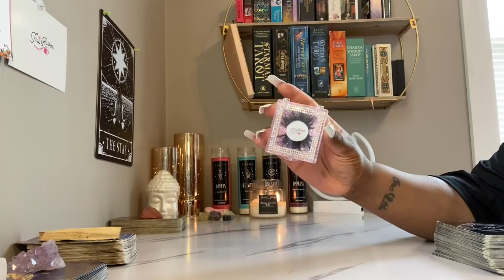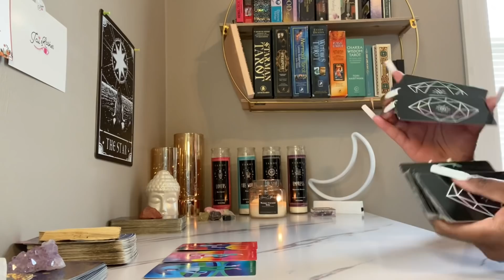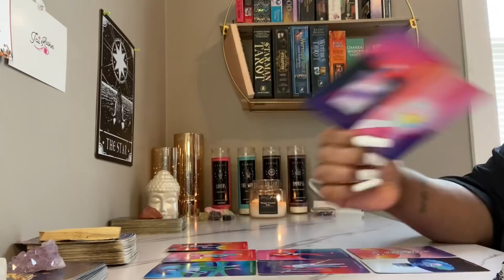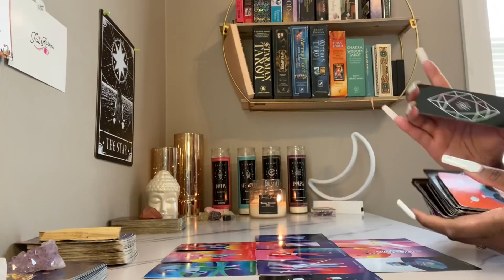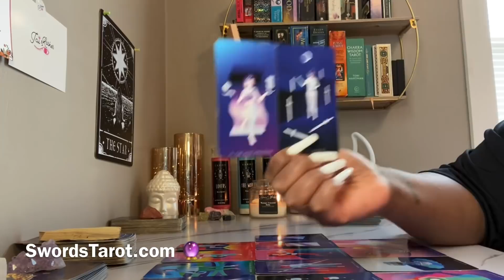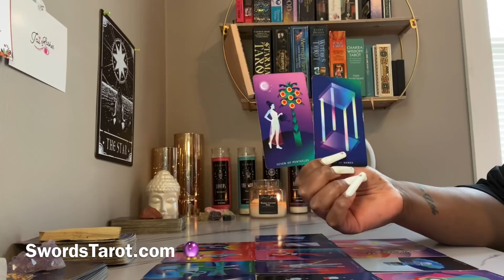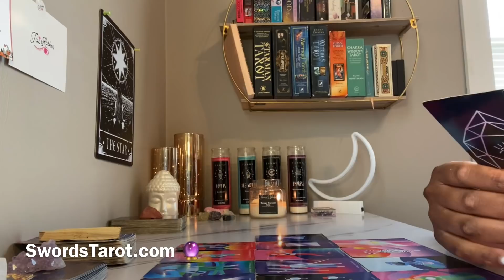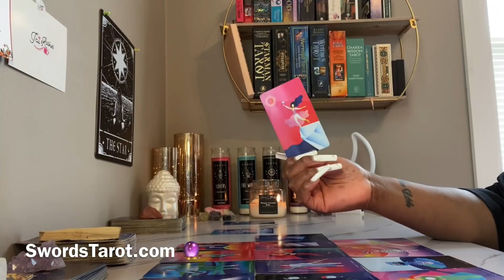MOVE SLOW WITH THIS PERSON LIBRA ♎️ , THEY MAY SURPRISE YOU.